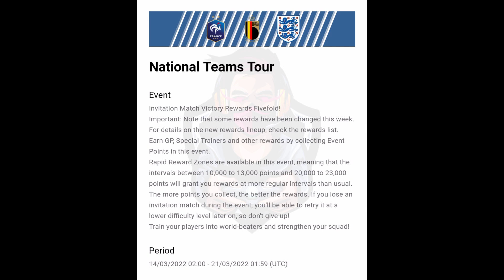What Is Coming Tomorrow & Thursday In Pes 2021 Mobile | Confirmed Iconic Moment & Potw Pack Details🔥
WHAT IS COMING ON MONDAY AND THURSDAY IN PES 2021 MOBILE

( What is coming monday )